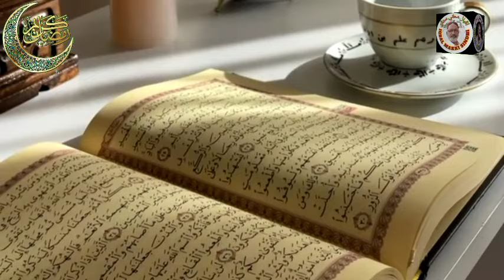Welcome Ramzan Naat l Marhaba Ramdan Marhaba l Haji Imdadullah Phulpoto New Ramzan Naat 2024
New ramzan nasheed l Marhaba Ramdan Marhaba l Haji Imdadullah Phulpoto l New Ramadan Kalam

New ramzan nasheed_Marhaba Ramdan Marhaba_Ramdan Naat_Haji Imdadullah Phulpoto_حاجي امدادالله ڦلپوٽو_Makki Sindhi Islamic,

Naat Title = Marhaba Ramdan Marhaba,
Recite By Famous Naatkhuwan Imdadullah Phulpoto,

TITLE | Marhaba Ramdan Marhaba,
RECITER | Imdadullah Phulpoto

Enjoy the soulful rendition of "Ramzan Naat" by Haji Imdadullah Phulpoto. Join us in welcoming the holy month of Ramzan with this beautiful naat. Let's spread the message of peace and unity together.
welcome ramzan naat marhaba ramdan marhaba new ramzan naat 2024 imdadullah phulpoto new album 2024 ramzan sharif naat,

welcome ramzan naat,
marhaba ramdan marhaba,
new ramzan naat 2024,
ramzan sharif naat,
haji imdadullah,
imdadullah phulpoto official,
imdadullah phulpoto new album 2024,
haji imdadullah phulpoto new naat 2023,
haji imdadullah phulpoto new naat,
haji imdadullah phulpoto naat,
haji imdadullah phulpoto old naat,
sindhi naat haji imdadullah full photo,
sindhi naat,
sindhi naat sharif,
khuda ji mahrbani wari ramzan ayo naat,
new ramzan kalam,
new kalam ramadan 2023,
ramzan ka naat ya kalam,
ramzan ka kalam,
kalam ramzan pakistan,
ramzan aaya kalam,
ramzan klam,
sindhi ramzan naat,

Here you will find the top Sindhi Naat artist such as Imdadullah Phulpoto, Hafiz Jamil Rahman Gandro, Ahmad Mughal, Hafiz Sohrab Farooqui, Sarmad Sindhi, Barkat Detho, Qadri, and more.

Here your own Social Media Link.

Official Instagram Account :  / mohammadiqbalniaz

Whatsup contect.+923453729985